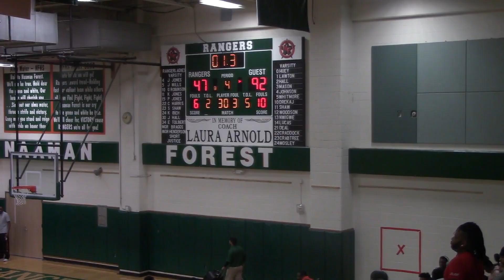Lancaster vs Garland 12-5-19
Boys Basketball Season 2019-20